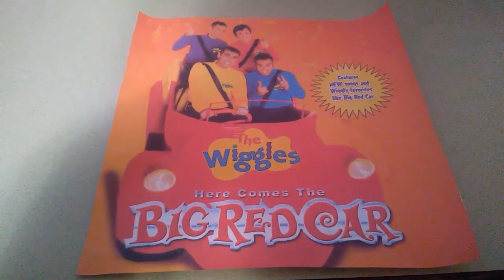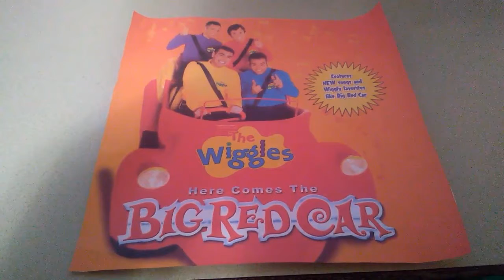Five Little Joeys